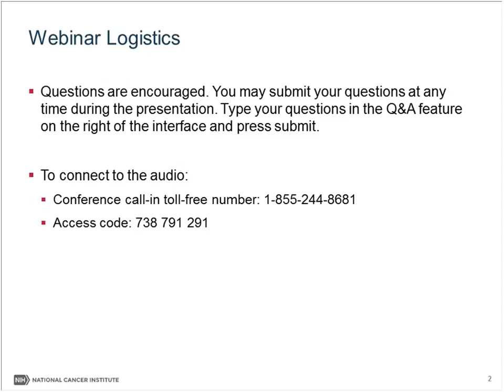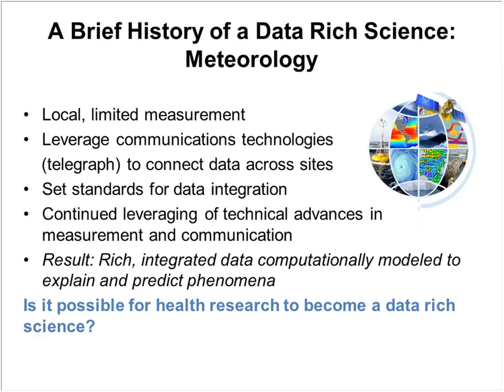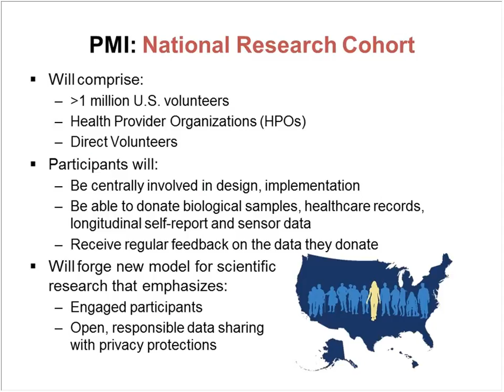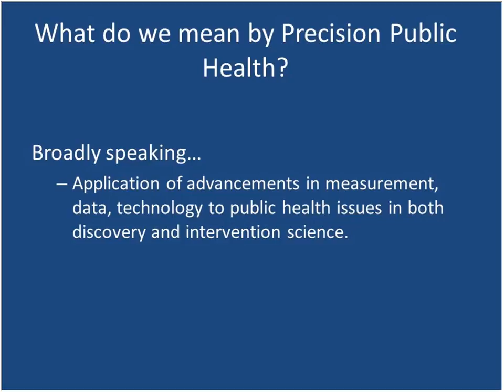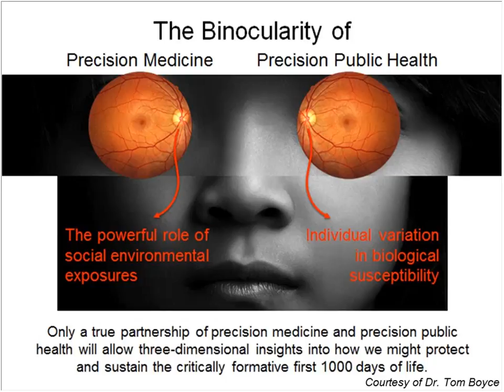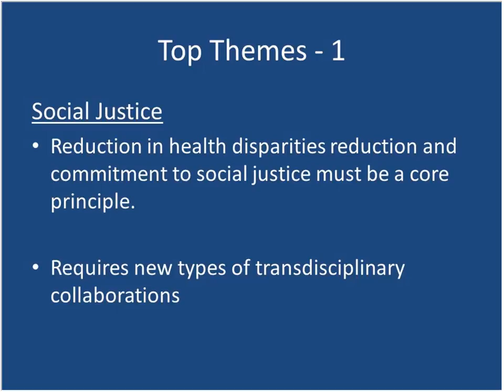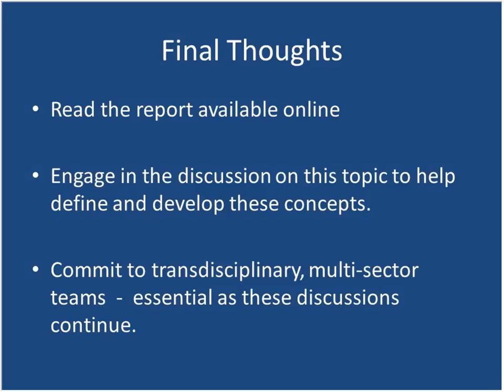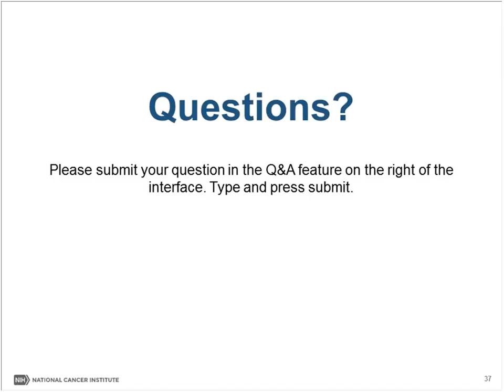Precision Medicine and Public Health: Beyond Genomics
In this session Dr. Riley lead with a presentation on precision medicine discussing its scope “beyond genes, drugs and diseases” followed by Dr. Bibbins-Domingo discussing the concept of precision public health as it has evolved recently as a result of a “precision public health summit” sponsored by the Gates foundation at the University of California at San Francisco in June 2016.